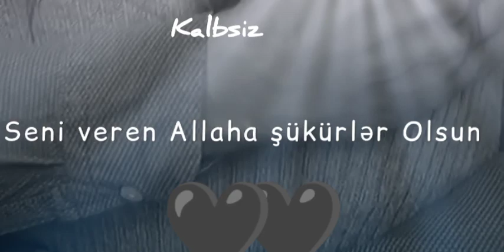Mene sen lazımsan🖤🖤🖤💔💔💔🥀🥀🥀